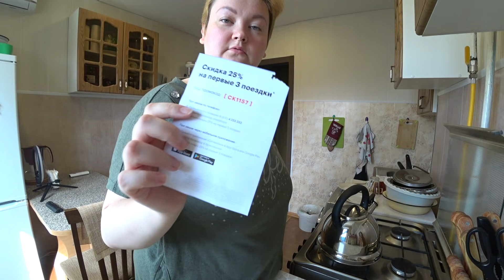Я рукожоп 😅 Уже успела ПРОСТЫТЬ 🥶 Готовлю завтрак 🤫 болтаю 😅 Мое утро Влог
😊 ПОМОЧЬ пиратам на новые открытия:
Руки крюки 😅 Уже успела ПРОСТЫТЬ 🤒под кондиционером 🥶 Готовлю завтрак 🤫 болтаю 😅 Мое утро Влог